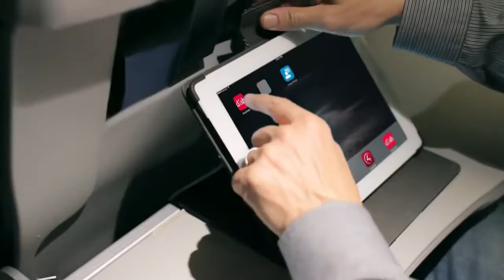Get the best deals for DISH TV service in Geuda Springs, KS